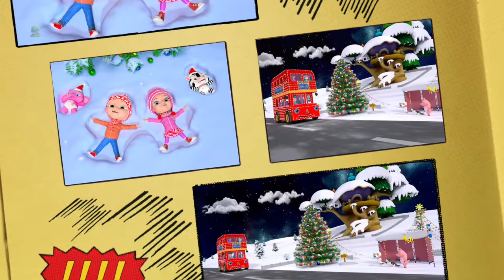Jingle Bells Jingle Bells | Christmas Songs | Children's Music | Merry Christmas | Little Treehouse